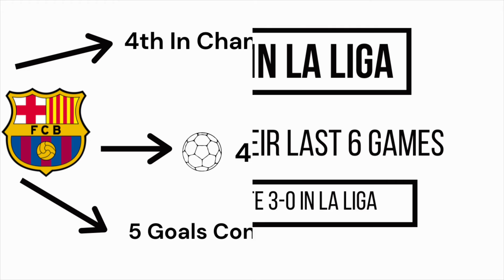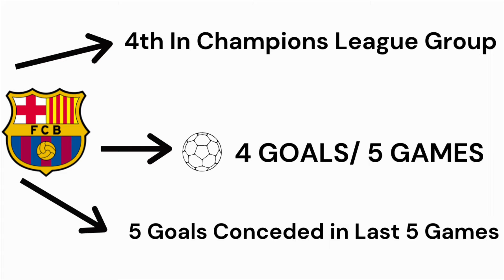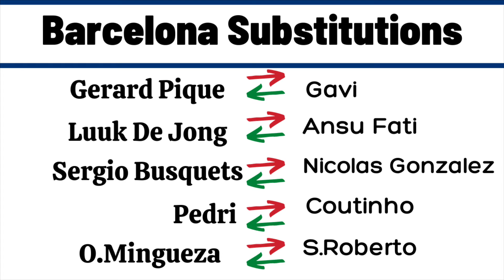FAN RANT: KOEMAN SACKED + BARCELONA OUT OF CHAMPIONS LEAGUE!? Latest Barcelona News